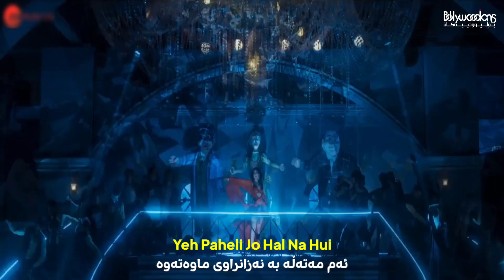Rabba - Kurdish Subtitle - Cuttputlli - گۆرانی هیندی ژێرنووسی کوردی - Gorani Hindi Zhernwsi Kurdi